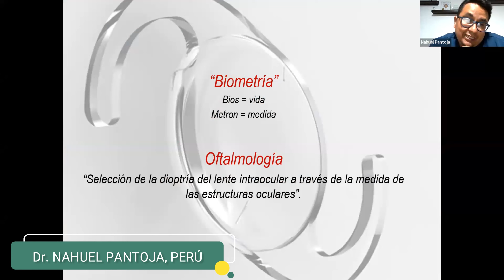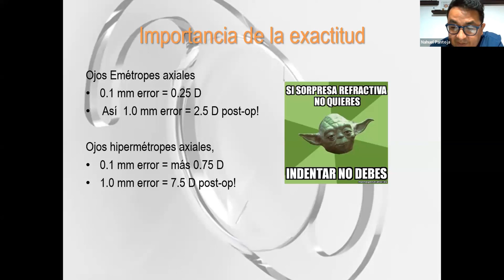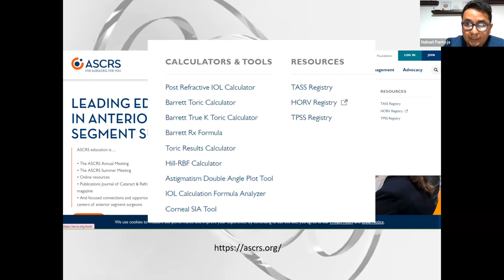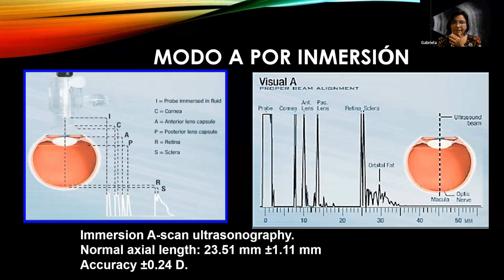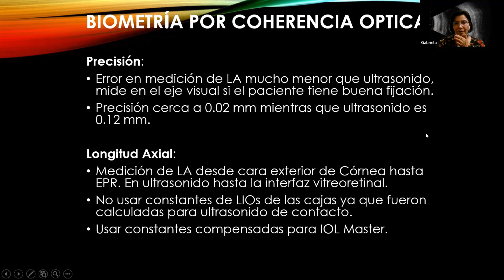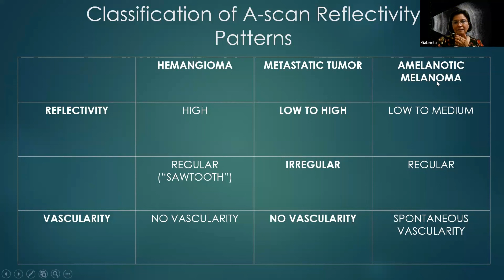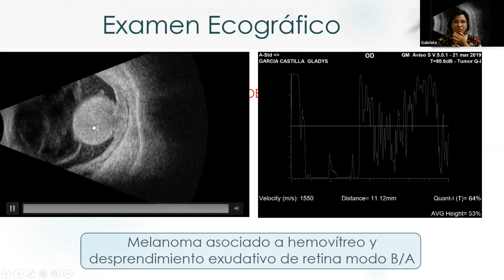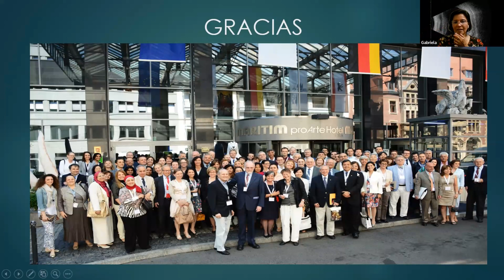FILIAL CENTRO SPO 2023 - DR. NAHUEL PANTOJA, DRA. GABRIELA QUEZADA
TEMA:
- ECOBIOMETRIA DE INMERSION
- TECNICAS DE BIOMETRIA Y DIFERENTES FORMAS
- ECOGRAFIA ESTANDARIZADA EN TUMORES INTRAOCULARES  Y METÁSTASIS